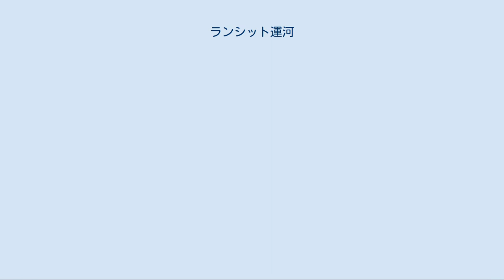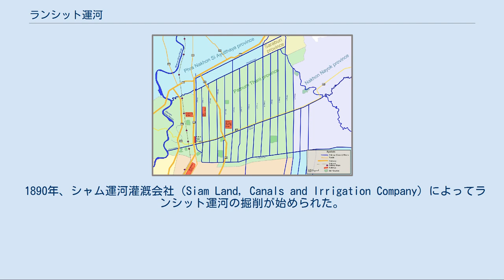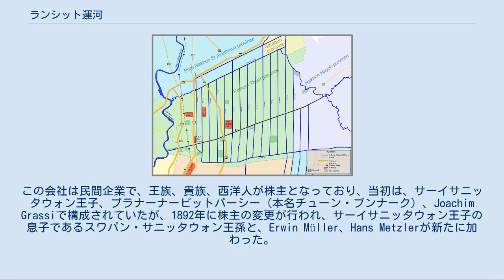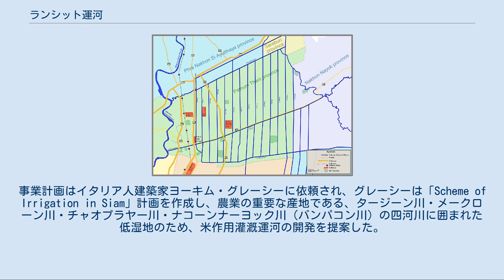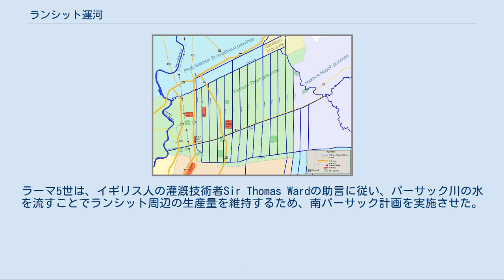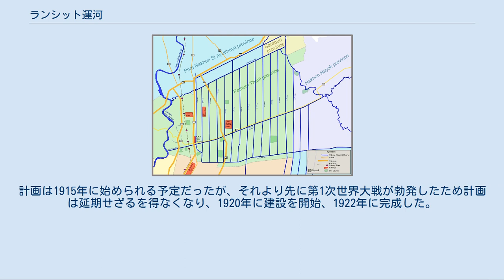ランシット運河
パトゥムターニー地区内、ランシット運河の地図 ランシット運河（正式名称：ランシットプラユーンサック運河）は、タイ王国で最初となる土地開発事業「ランシット計画」の中核となった運河である。
 ランシット運河はラーマ5世の治世に始められたタイで初めての農業向け灌漑事業でもあり、野原であったランシット周辺の土地を開拓し、当時の最大の輸出品目であった米の生産を拡大するために始められた。
 ランシット計画は、当時の最も大きな土地開発事業だった。
占有する土地の広さは約80万から150万ライで、パトゥムターニー県タンヤブリー郡・クローンルワン郡・ノーンスア郡・ラムルークカー郡の周囲、ナコーンナーヨック県オンカラック郡、バンコクノーンチョーク区・バーンケーン区、アユタヤ県ワンノーイ郡、サラブリー県ノーンケー郡の5県を含んでいる。
 ランシット計画で行われた運河の掘削は、タイ国における灌漑事業、特に農業向け灌漑の出発点と見なされている。
ランシット運河と支流の掘削は、ラーマ5世の治世である1890年から1905年の間に行われた。
ランシット運河は、当時ランシットに住む人々の生命を支える大動脈になり、農業用水の水源、交通路、消費財の輸送路として使われる重要な運河になった。
しかし、工業の発展に従って、農業用水としてのランシット運河の重要性は下がり、その役割は用水路のみになりつつある。
 1890年、シャム運河灌漑会社（Siam Land, Canals and Irrigation Company）によってランシット運河の掘削が始められた。
この会社は民間企業で、王族、貴族、西洋人が株主となっており、当初は、サーイサニッタウォン王子、プラナーナーピットパーシー（本名チューン・ブンナーク）、Joachim Grassiで構成されていたが、1892年に株主の変更が行われ、サーイサニッタウォン王子の息子であるスワパン・サニッタウォン王孫と、Erwin Müller、Hans Metzlerが新たに加わった。
 サーイサニッタウォン王子は、ラーマ5世から命じられた国内の資源開発を行う必要があったが、国王の土地を用いてはならなかった。
運河を掘削する土地の調査を終え、1888年、国王にシャム運河灌漑会社による運河の掘削許可を嘆願した。
事業計画はイタリア人建築家ヨーキム・グレーシーに依頼され、グレーシーは「Scheme of Irrigation in Siam」計画を作成し、農業の重要な産地である、タージーン川・メークローン川・チャオプラヤー川・ナコーンナーヨック川（バンパコン川）の四河川に囲まれた低湿地のため、米作用灌漑運河の開発を提案した。
 1888年1月17日、国王ラーマ5世は運河の掘削を承認し、シャム運河灌漑会社に対し25年間の運河掘削独占権を与えた。
承認された計画では、会社は「国王の野原」の周辺に、新しい灌漑用運河を掘削し、その広大な野原は、西はチャオプラヤー川の東岸、北はモントン・アユタヤ（現在のアユタヤ県）の南端まで及んだ。
この事業の内容は、チャオプラヤー川・ナコーンナーヨック川・パーサック川からの水を引き込む大きな運河の掘削、水田に水を流す支流運河の掘削、水位を調整するための水門の建設であった。
 1888年以降の運河掘削独占権を得たとはいえ、契約はシャム運河灌漑会社に対して、運河の掘削および修繕計画の提出を義務付けており、掘削計画、運河の寸法、完成期日については、毎回事前に農業大臣の審査を受けるよう決められていた。
1890年、シャム運河灌漑会社は、初めて8本の運河掘削申請書を提出したが、当時の農業大臣パーサコーンウォン（本名ポーン・ブンナーク）が許可したのはただ1本、パトゥムターニー県ムアン郡バーンヤイ区でチャオプラヤー川と交わり、もう一端はナコーンナーヨック県オンカラック郡でナコーンナーヨック川と交わる、本線の運河だけだった。
 会社は1890年3月4日に掘削を始め、完成は1897年、工事に費やした時間は約7年、運河の幅は約16m（8ワー）、深さは3m、全長は56kmだった。
付近の住民は、サーイサニッタウォン王子の名前にちなんで、この運河を「ジャオサーイ運河」（ジャオは敬称）、または運河の幅から「8ワー運河」と呼んだ。
しかし、その後ラーマ5世により、サーイサニッタウォン王子の娘である、ヌアン・サニットウォンが生んだ、ランシットプラユーンサック王子の誕生を祝っ...